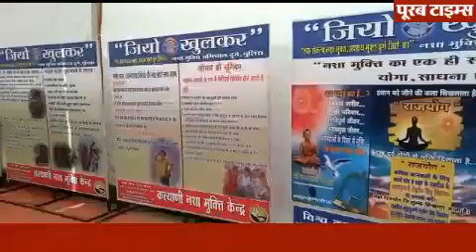दुर्ग के वार्ड क्र.7 में पुलिस के द्वारा लगाई गई जिओ खुल कर प्रदर्शनी